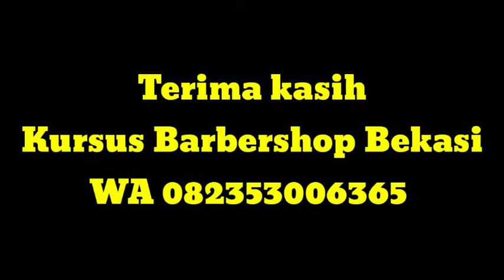Undercut 2021‼️ | Kursus Barbershop Bekasi | Info WA 082353006365